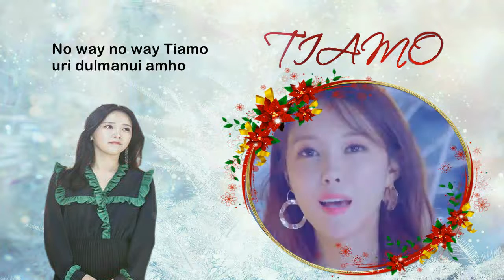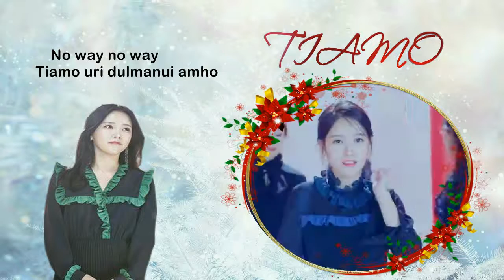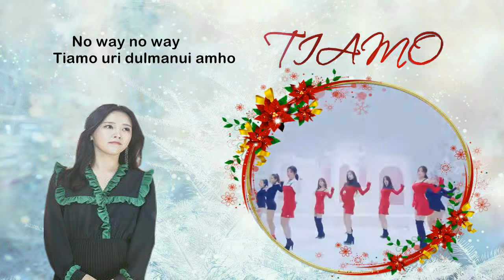【커버】T ARA(티아라 ) TIAMO (띠아모)- ★Special cover with Izzy & Addie★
Last end year cover, probably last cover in 2016,hope next year will be great and we will achieve happiness and our dream come true~

Hope u enjoy it, i invited Addie and Izzy sing with me at the last chorus,  it really cute haha ..Thank girls

Please excuse the mix,im lazy to fix n fix and fix kk..
my harmony sound weird ha ha...Bye

Copyright
Audio & Video Mix : me
Graphic : me
Inst : Official Ent
Video : MBK Ent